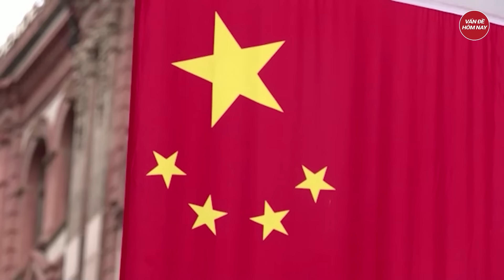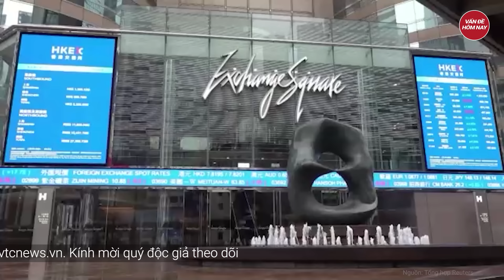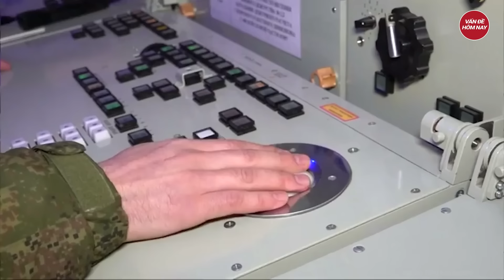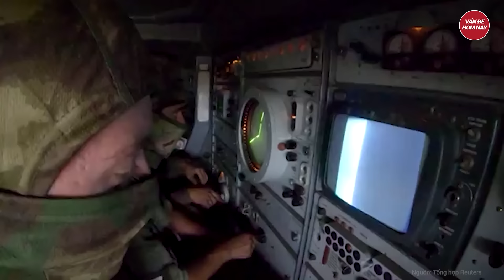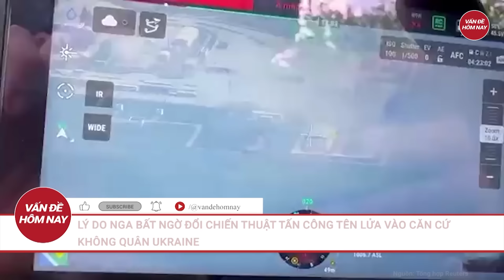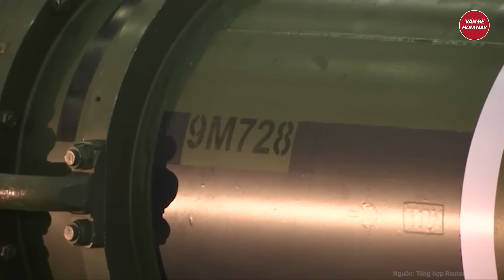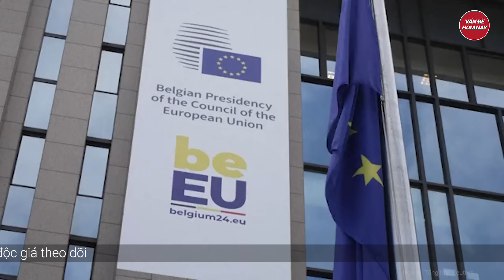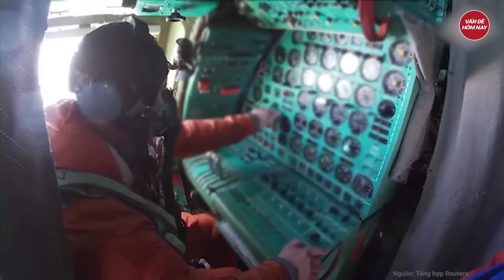Điểm nóng thế giới: Chấn động kịch bản Trung Quốc thu hồi đảo Đài Loan ‘dễ như trở bàn tay’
Trung Quốc mới nhất | Điểm nóng thế giới: Chấn động kịch bản Trung Quốc thu hồi đảo Đài Loan ‘dễ như trở bàn tay’
- Báo Mỹ công bố kịch bản Trung Quốc thu hồi đảo Đài Loan không tốn một viên đạn
- Trung Quốc nhắc nhở NATO ‘ngừng đổ lỗi’, Ukraine chuẩn bị cho hội nghị hòa bình lần 2
- Lữ đoàn 79 Ukraine tuyên bố đã "phá hủy" tổ hợp Osa của Nga
- Tàu ngầm hạt nhân Nga phóng tên lửa trong cuộc tập trận trên biển Barents
- Sức mạnh tàu sân bay Mỹ lần đầu tiên cập cảng Busan của Hàn Quốc
Tham gia làm hội viên của kênh để được hưởng đặc quyền: